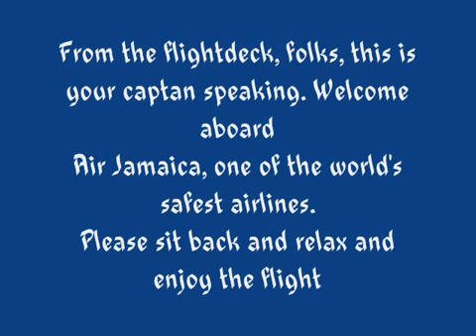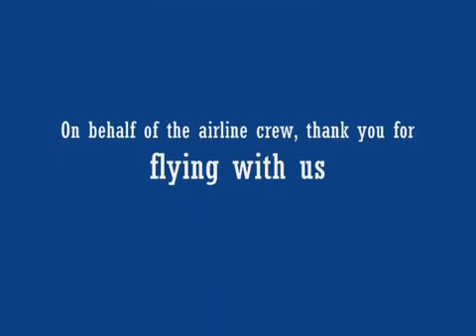Good-bye Air Jamaica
Just a quick tribute to Jamaica's National Airline, Air Jamaica which has ceased operation as a a single entity. It has now been taken over by Caribbean Airlines, Trinidad's National Airline. I'm also using this video to say a possible good-bye to this site. I don't want to, but I feel I'm not welcome on it anymore.

The pictures and the song isn't mine. Let me just set the record straight on that.